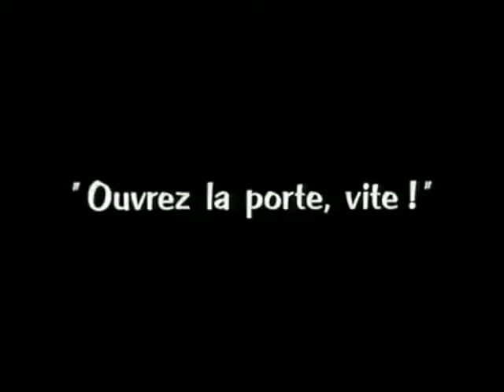Mark Nicholls Unit 20 Moving Image